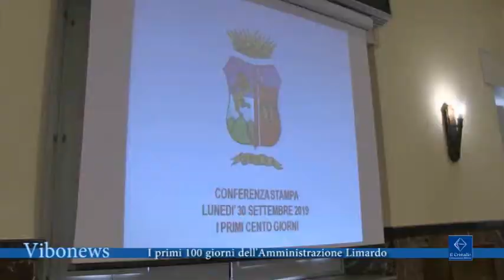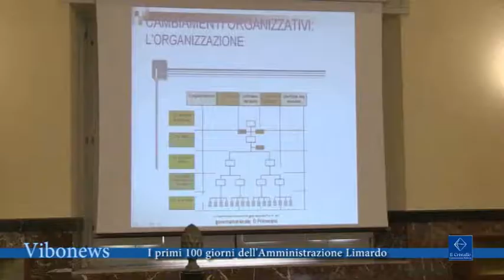I primi 100 giorni dell'Amministrazione Limardo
Conferenza dei 100 giorni per la giunta targata Maria Limardo: dopo aver affrontato le prime emergenze legate alla stagione estiva ed essersi resi conto della reale situazione dell’ente, ora è tempo di riconquistare la fiducia dei cittadini con la massima trasparenza e legalità

Intervista  Maria Limardo, sindaco Vibo Valentia